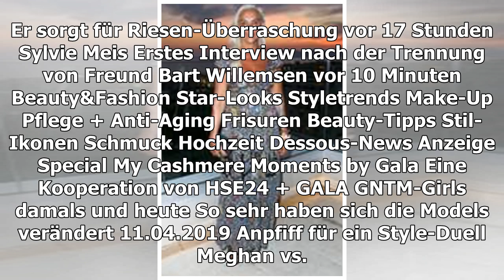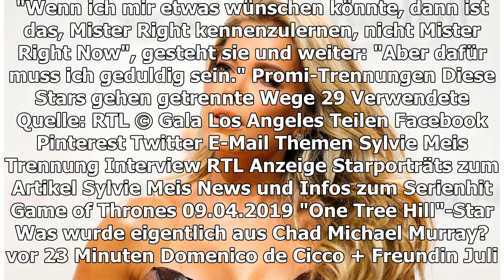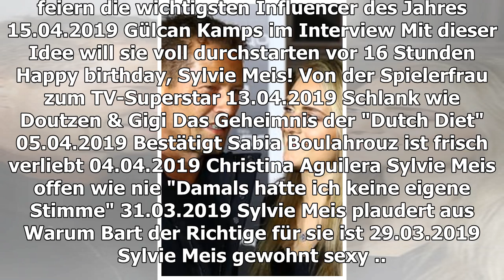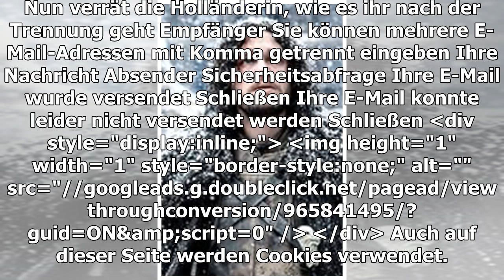SYLVIE MEIS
Erstes Interview nach der Trennung von Freund Bart Willemsen
TEILEN
Nur knapp vier Monate hielt die Beziehung von Sylvie Meis und Bart Willemsen. Nun verrät die Holländerin, wie es ihr nach der Trennung geht
Sylvie Meis, 41, ist wieder Single. "Es war eine wunderbare Zeit gemeinsam, die vor ein paar Wochen geendet hat", erklärte Sylvie das Aus mit Filmproduzen Bart Willemsen, 29, gegenüber "Bunte". An einem gebrochenen Herzen leidet die Moderatorin allerdings nicht.
Sylvie Meis: Ihr Sohn ist der wichtigste Mann in ihrem Leben
"Wir sind immer noch Freunde und haben fast jeden Tag Kontakt. Da war kein Streit oder böses Blut", sagt Sylvie jetzt im Interview mit "RTL" und verrät, dass die Trennung schon vor ein paar Wochen stattgefunden hat. Dass sie wieder Single ist, macht ihr nichts aus, denn ihre große Liebe hat sie schon längst gefunden: ihren Sohn Damian, 12. Der hat Bart übrigens noch nicht mal kennengelernt. "Damian ist mein Alles. Er ist meine große Liebe", so Sylvie. "Er ist der Mann in meinem Leben."
Sylvie Meis + Bart Willemsen haben sich getrennt
Auf der Suche nach Mister Right
Allein bleiben will Sylvie nicht, dafür verliebt sie sich zu gern. Wenn ihr doch nur endlich der richtige Mann über den Weg laufen würde. "Wenn ich mir etwas wünschen könnte, dann ist das, Mister Right kennenzulernen, nicht Mister Right Now", gesteht sie und weiter: "Aber dafür muss ich geduldig sein."
PROMI-TRENNUNGEN
Diese Stars gehen getrennte Wege
29

Verwendete Quelle: RTL

TEILEN
THEMEN SYLVIE MEIS TRENNUNG INTERVIEW RTL
Anzeige
STARPORTRÄTS ZUM ARTIKEL
MEHR ZUM THEMA
ANZEIGE
WIFI BOOSTER
New WiFi Booster Stops Expensive Internet
Moderatorin trennt sich von ihrem Freund
Trennung von Bart Willemsen
ANZEIGE
24 COOL GADGETS FROM USA
24 Insanely Cool Gadgets That Are Going to Sell out This February

"ONE TREE HILL"-STAR
Was wurde eigentlich aus Chad Michael Murray?
vor 23 Minuten
GEWICHT, (SCHUH-)GRÖSSE, UMFANG
Die Körpermaße von Meghan & Co.
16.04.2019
PHILIPP STEHLER ÜBER DARMERKRANKUNG
"Ich fühle mich von den Ärzten alleine gelassen"
vor 15 Stunden
LIEBES-AUS NACH VIER MONATEN!
Sylvie Meis ist wieder Single
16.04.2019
David Arquette
AUS UNSEREM NETZWERK
N-TV.DE
Meis trennt sich von ihrem Niederländer
ANZEIGE
15 FAMOUS PRODUCTS
15 famous products from the USA finally available in your country
PROMIPOOL.DE
Brad Pitt feiert mit Ex Jennifer Aniston ihren 50. Geburtstag
STERN.DE
"Es war eine wunderbare Zeit": Sylvie Meis bestätigt Trennung von Bart Willemsen

SEIEN SIE LIVE DABEI
Heidi Klum, Tom Kaulitz + Co. feiern die wichtigsten Influencer des Jahres
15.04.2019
GÜLCAN KAMPS IM INTERVIEW
Mit dieser Idee will sie voll durchstarten
vor 16 Stunden
HAPPY BIRTHDAY, SYLVIE MEIS!
Von der Spielerfrau zum TV-Superstar
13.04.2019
SCHLANK WIE DOUTZEN & GIGI
Das Geheimnis der "Dutch Diet"
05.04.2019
BESTÄTIGT
Sabia Boulahrouz ist frisch verliebt
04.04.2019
Christina Aguilera
SYLVIE MEIS OFFEN WIE NIE
"Damals hatte ich keine eigene Stimme"
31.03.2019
SYLVIE MEIS PLAUDERT AUS
Warum Bart der Richtige für sie ist
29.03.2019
SYLVIE MEIS GEWOHNT SEXY
... doch irgendwas ist anders
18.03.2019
GALA ENTDECKEN
GALA
Inhaltsverzeichnis
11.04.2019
GALA AUF ALLEN KANÄLEN
Für unterwegs
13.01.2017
Anzeige